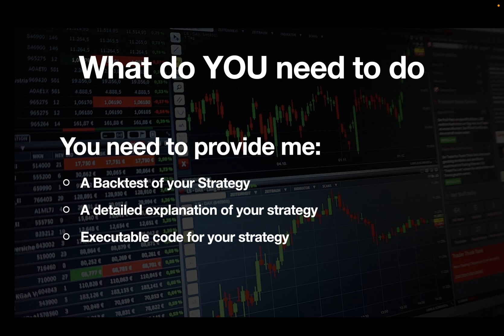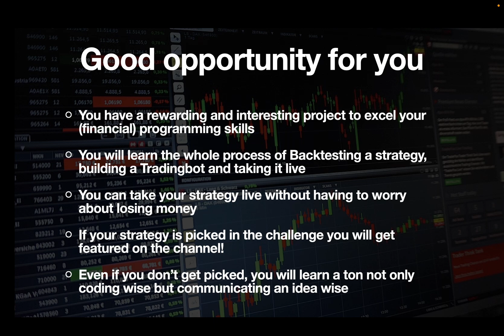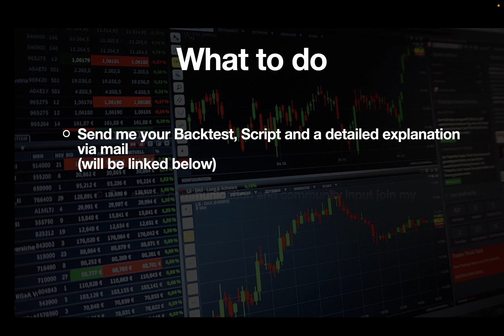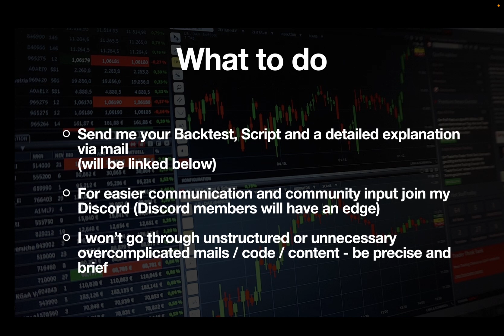Data Science in Finance Community Challenge: Building a Profitable Trading Bot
Can the swarm intelligence build a profitable Cryptocurrency Tradingbot? Let's find out :-)